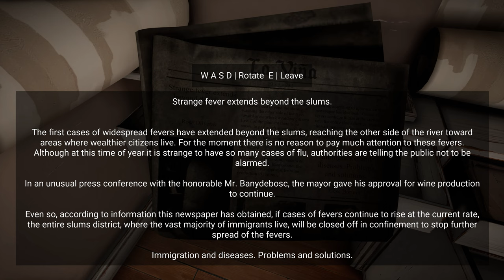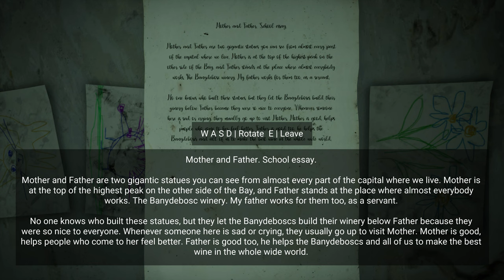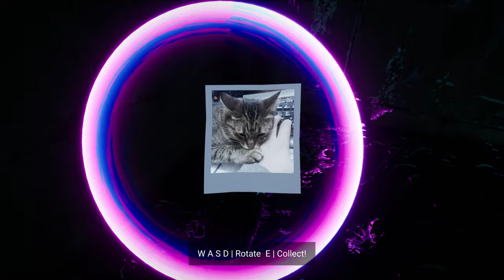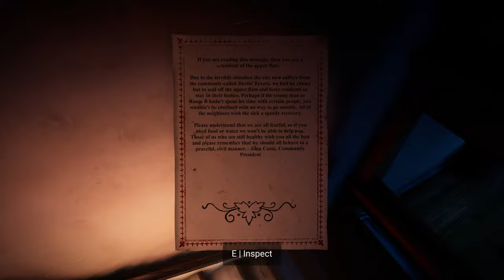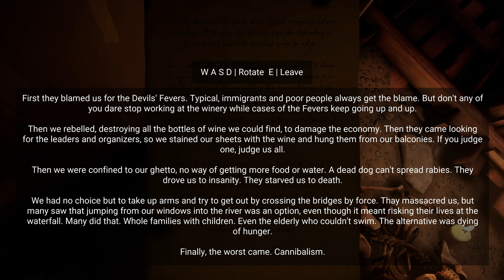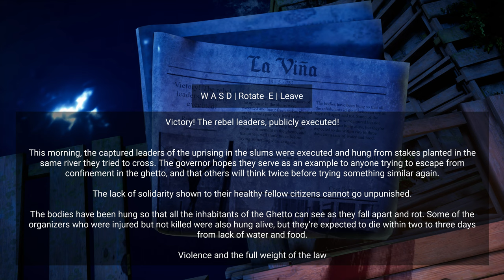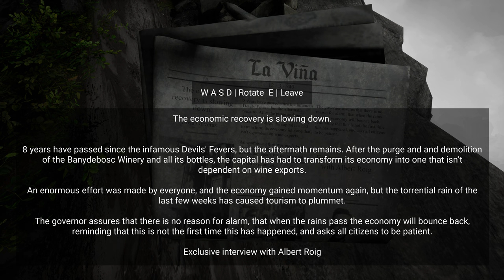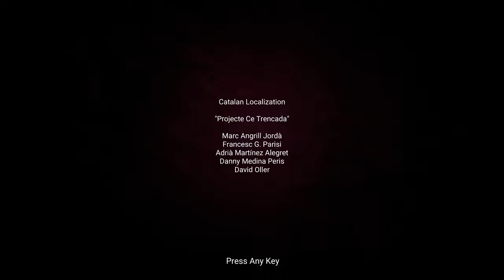HORROR TALES: The Wine | Full Playthrough | Longplay | No Commentary | 4K/60FPS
HORROR TALES: The Wine is a FPP survival horror game developed by Carlos Coronado. The game is the first part of a three-part horror story. In the first part, we play the role of Martí Vermelló, who decides to go to an island located somewhere in the Mediterranean Sea to find a bottle of red wine. The wine is special because one bottle has properties that will help Martí cure his loved ones who have contracted a certain disease. The hero decides to save them at all costs and steals a boat, which he uses to travel to the vineyard of the Banydebosc family, who own the wine. Upon reaching the island, Martí does not notice a single living soul on it. All indications are that the islanders have failed to cope with the mysterious disease and have all died out. During his search, the hero notices that the island does not look as deserted as it seems. For there is a mysterious man in a hat with a gun roaming around, who will not refrain from using it. Martí decides not to give up in spite of everything, but it will be a much more difficult task than he expected, because it is not only the man in the hat who will stop him from finding the wine. Something much more terrifying lurks on the island...